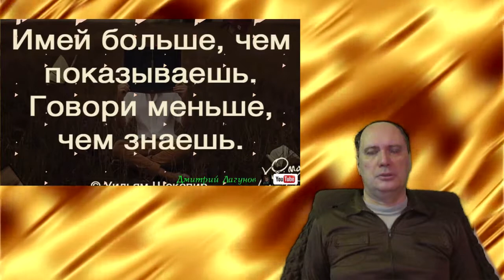Афоризмы и цитаты - 4